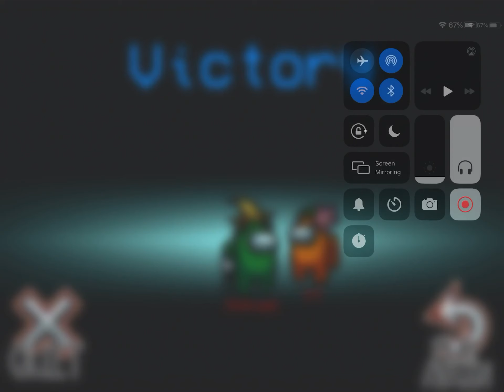Playing among us